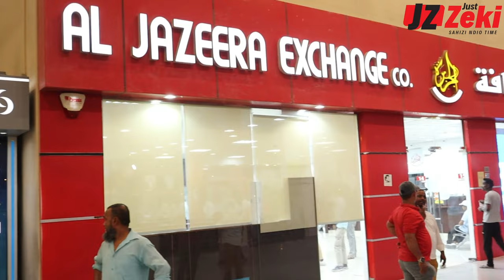Ever wondered what life is like for Kenyans in Qatar Discover their stories top employers pay scales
Curious about the Kenyan experience in Qatar? Dive into their journey, uncovering top companies, pay scales, and the stories behind their successes.The inflation rate has reached 4.95%, indicating that the majority of Kenyans are affected by the high cost of living, which Kenyans in Qatar complain about. It is anticipated that food prices would rise in the upcoming weeks. Do you believe that living under the Jubilee government is more difficult than living under Kibaki's? The high expense of life in Kenya makes me never want to return.

video by: ‪ @JUSTZEKI
Edited by: ‪@JUSTZEKI‬
Directed by: ‪@JUSTZEKI‬

Ask the questions here and I personally will get to answer as many as i can. 😃

KENYANS IN QATAR, KENYANS IN DUBAI, KENYANS IN SAUDI ARABIA, KENYANS IN OMAN, KENYANS IN BAHRAIN, KENYANS IN KUWAIT

What do we miss the most when we think about the streets of Nairobi? Is it the vibrant hustle and bustle, the lively street vendors, or the rich aromas wafting from local eateries? Perhaps it’s the warmth of the people and the sense of community that fills the air. What stands out to you the most?

Transcript